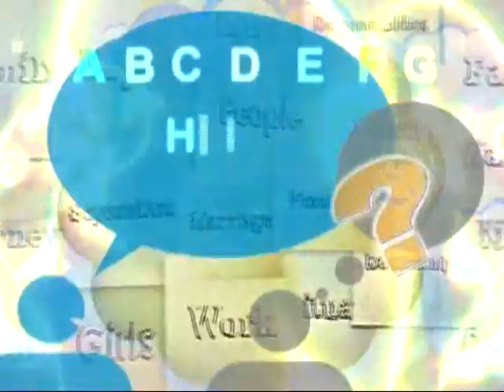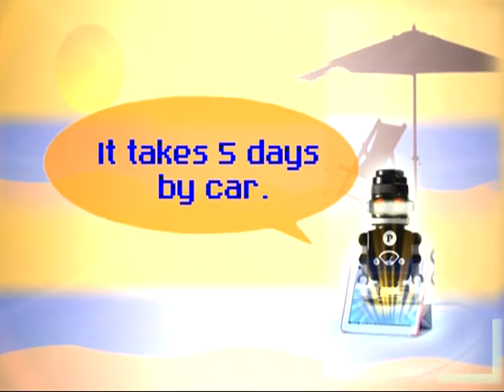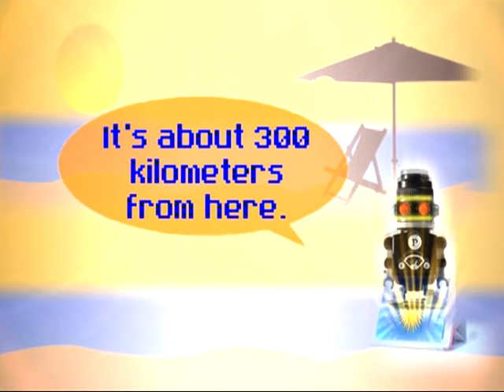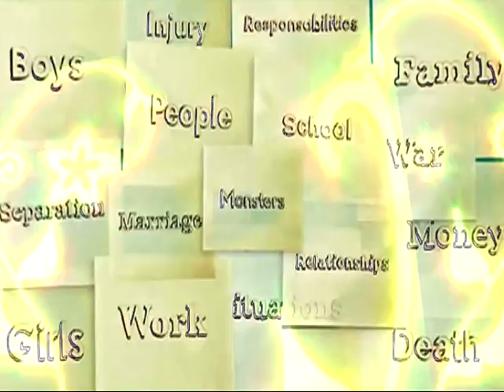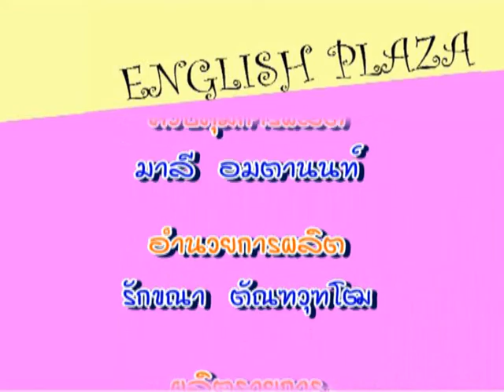English Plaza / ตอนที่ 7 Distance